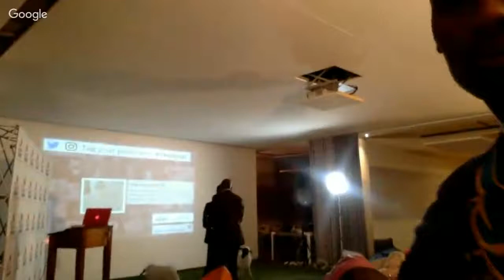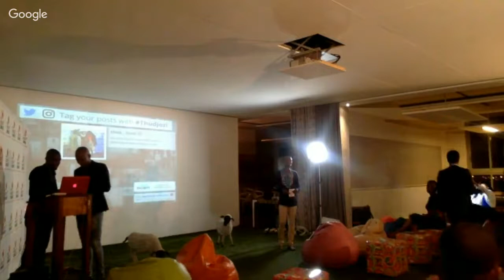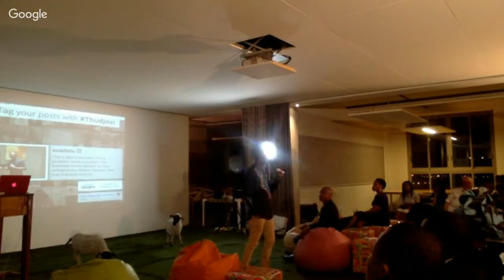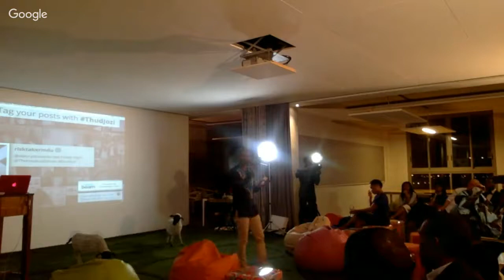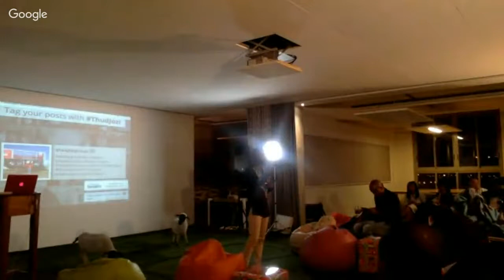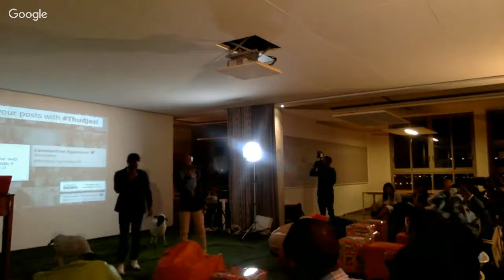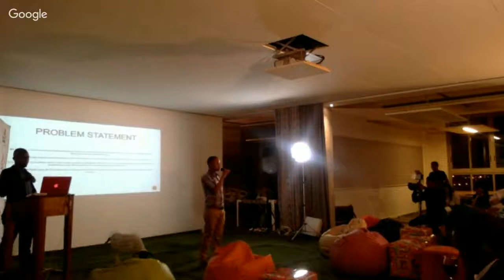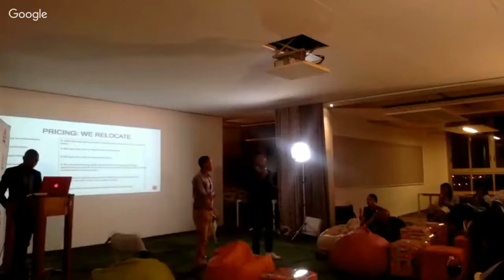THUDjozi - SEPTEMBER EDITION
INVITATION BRIEF:

Greetings THUD fam laugh

As we enter Spring in South Africa, we are quickly reminded  that good and bad seasons come in the life of entrepreneurs.

Here's what i found on Google on the meaning of spring:

           "...themes of rebirth and renewal often use symbols from the spring season...
 ...spring also refers to love, hope, youth and growth..."

How powerful is that huh? "rebirth, love, hope, youth and growth" ...these are the words that move entrepreneurs forward. We're looking forward to welcoming special guests to this special edition of THUDjozi. We have our great friend from Harare in Zimbabwe, Constantine Nyanzero, aka Costa who champions the entrepreneurship ecosystem in Zim and the SADC region as a founder of B2C Coworking, he is also responsible for the implementation and growth of THUD in Zimbabwe, THUDharare. We will also have our champions from Maseru in Lesotho joining us from Tangerine Inc. led by Phelani Phomane as Chairman of the board. THUDmaseru has been the best place for THUD growth, they celebrate their 1 year anniversary on 1 Sept before joining us on 2 Sept. This is really exciting for us. We also have our friends Charles Cracknell, Haggai Mwiko, Thomas Arran and Kit Hargreaves from the Hull Youth Enteprise Partnership in Hull City, UK.

We're very fortunate to connect with enterprising friends across the world, we will engage and continue to contribute to each other's success in all we do. Friday 2 September will be a night to remember.

The recent political landscape in South Africa brought about changes that affect us all. It is a lesson for entrepreneurs to never rest on their laurels. The very nature of an entrepreneur is one who organizes, manages, and assumes the risks of a business or enterprise. Adapt or die!

With Gratitude & Love
DrLifesgud &